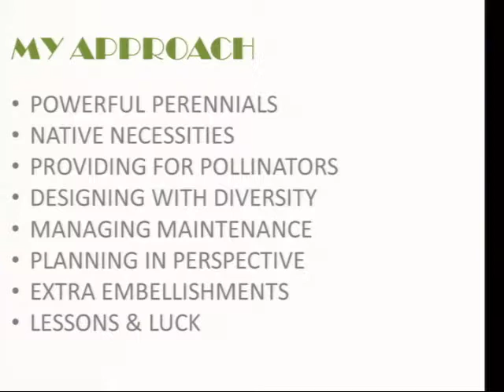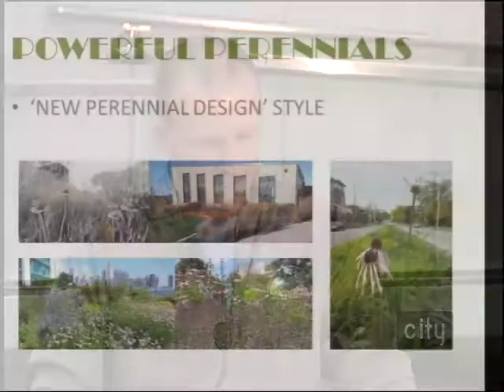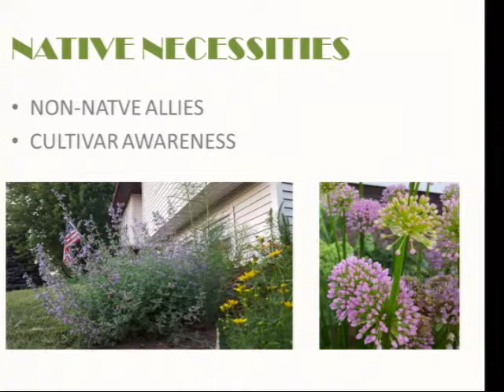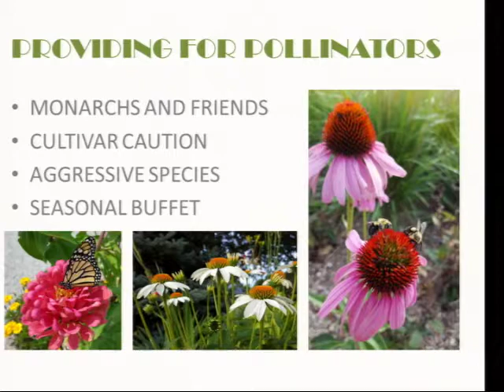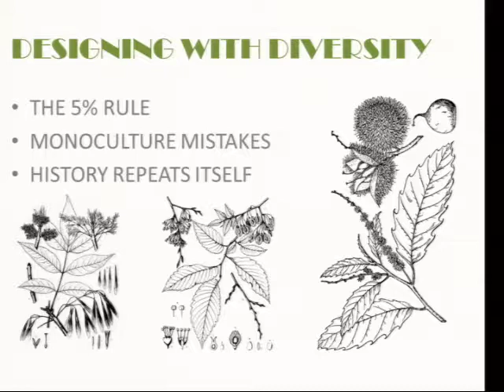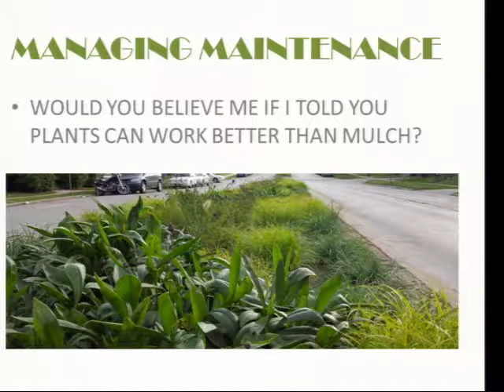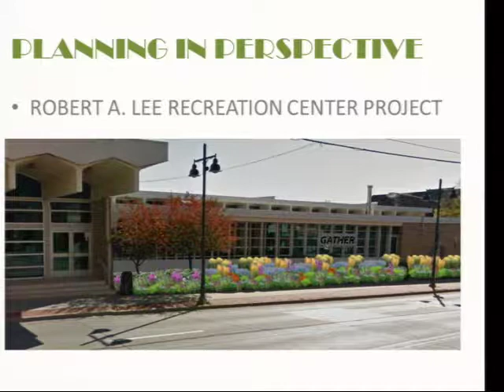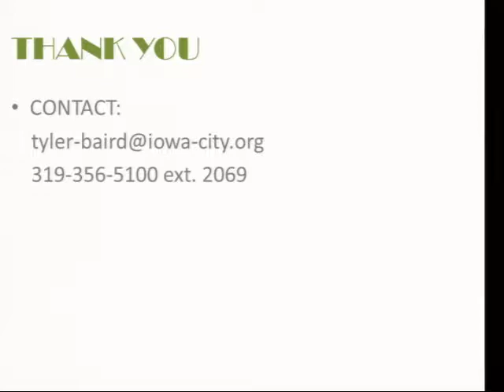Gardening in an Urban Environment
City of Iowa City horticulturist Tyler Baird discusses perennials, tree diversity, and the planning process he uses when designing new urban areas.